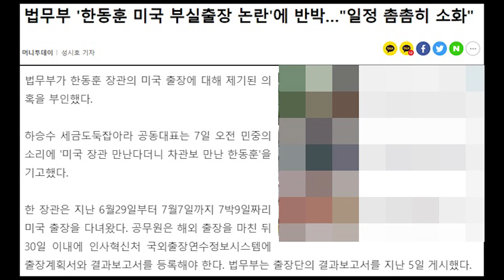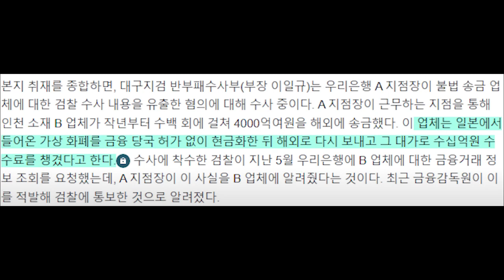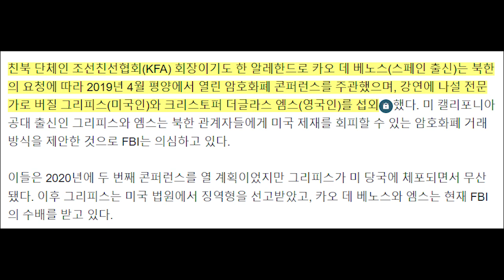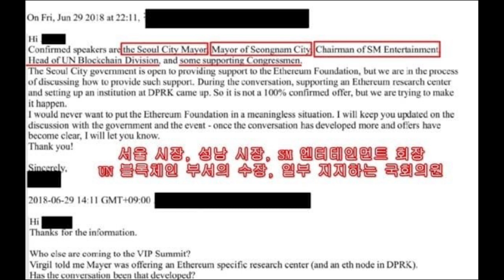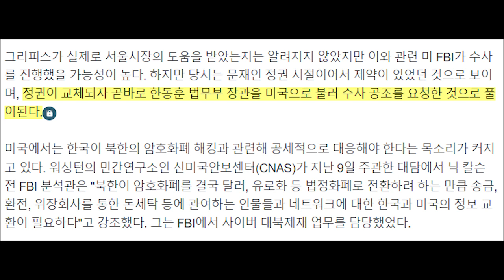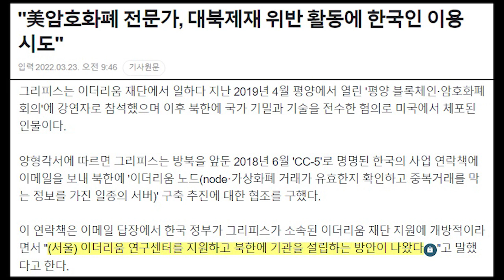이 사건에서 박원순 이름이 나왔다고??